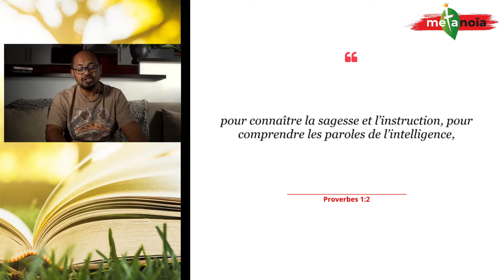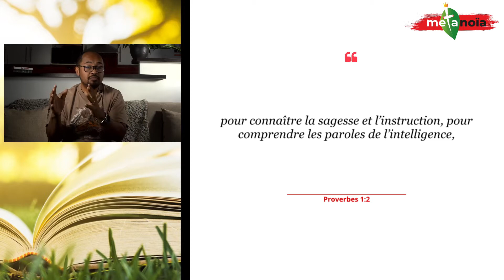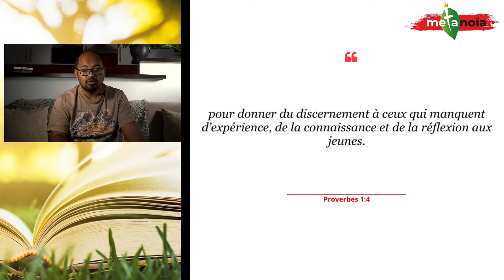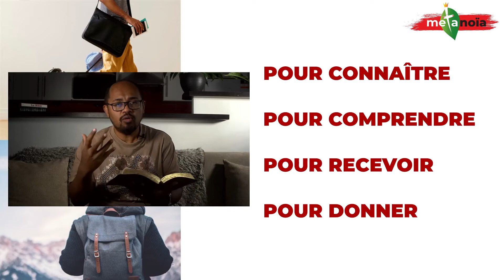Metanoïa - Proverbes - 01 - "Quand on manque d'expérience"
Proverbes 1:1-4 (partie 1)

La réputation du Roi Salomon dépasse son pays et son peuple même. Il est reconnu comme le plus sage de sa génération, et de partout on venait le voir pour résoudre les problèmes du quotidien, mais surtout des problèmes qui affectent directement notre vie personnelle.

Le Roi Salomon adresse par ces proverbes un cadeau! Un don qu'il a lui-même reçu! Comment devenir sage !
En bon Roi, il a compris que c'est en ayant un peuple sage que le pays peut prospérer, et il l'a compris parce qu'il a prospéré lui-même en étant sage. Pourtant il ne l'a pas toujours été.

Comme nous, il a été un jeune sans expérience! mais il a demandé à Dieu ce qu'il faut pour devenir sage : un cœur apte à écouter (1 Roi 3:9)...
Maintenant donc il va enseigner à tous ceux qui manquent d'expérience (Père, mères, jeunes couples, jeunes travailleurs, célibataires, futur conseillés, futurs rois, ... ) et aux jeunes (enfants) à écouter afin d'augmenter en savoir, ensuite d'utiliser ce savoir et ainsi de progresser afin d'être habiles, sages, experts. des conseillers pour la ville.

"Que le sage écoute, et il augmentera son savoir! Celui qui est intelligent gagnera en habileté" (Proverbes 1:5)

Tout au long du livre des proverbes nous verront le cycle vertueux de ceux qui écoute la Parole de Dieu, de ceux qui sont sage...
- Proverbes  Chapitre 1 à 7 : Savoir être un enfant sage
- Proverbes  Chapitre 8 à 12 : Devenir un jeune qui fait de bon choix
- Proverbes  Chapitre 13 à 17: Bâtir sa maison selon Dieu
- Proverbes  Chapitre 18 à 20 à  : Moi et ma maison nous servons l'Eternel